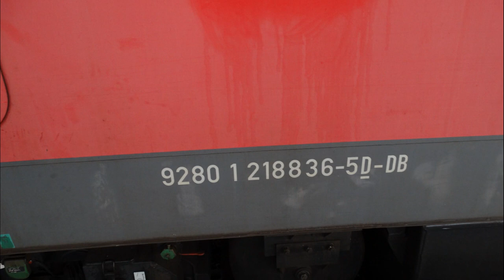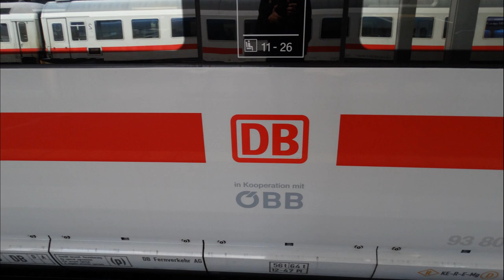ICE-T wird von 218 836 & 810 abgeschleppt - ICE-Abschlepploks im Einsatz in Frankfurt (Main) Hbf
|--|--|--|--|--| Videobeschreibung öffnen ;) |--|--|--|--|--|

Am Donnerstag, den 2. November 2017 war ich eigentlich in Frankfurt (Main) Hbf, um dort die n-Wagen auf den Linien von Frankfurt nach Mannheim und Heidelberg zu filmen.
Ich vernahm aber ein "Wummern", sodass ich dann 218 836 und 810 entdeckte, die auf Gleis 14 standen und von dort aus den auf Gleis 13 stehenden, defekten ICE-T (411 012 "Freie und Hansestadt Hamburg) mit Strom versorgten. Ich wartete dann einige Zeit, da zunächst die Bugklappe des ICE nicht aufging, was aber zum ankuppeln nötig ist. Als das Problem gelöst war, rangierten die 218er an den ICE und konnten ihn dann vmtl. zunächst auf ein Abstellgleis ziehen. Aber seht es euch einfach selbst an. Der Sound der 218er mit abgasoptimiertem TB11  ist einfach traumhaft.